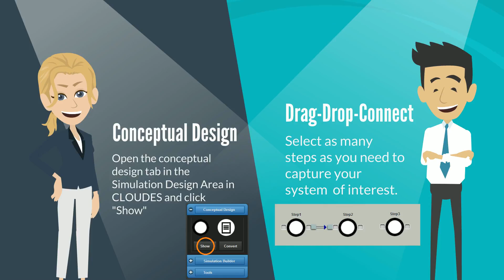CLOUDES - Conceptual Modeling